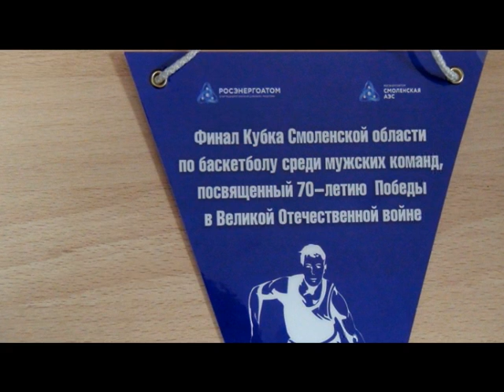Десна-ТВ: День за днем от 21.12.2015 г.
В выпуске:
1. День энергетика 2015 г.
2. Открытие выставки фотохудожника В. Климова.
3. Сводка об обстановка в Десногорске.
4. Кубок Смоленской области по баскетболу
5. Дзюдо в ДЮСШ.